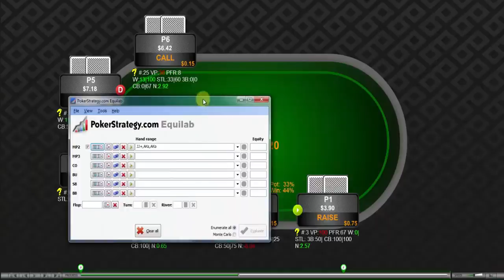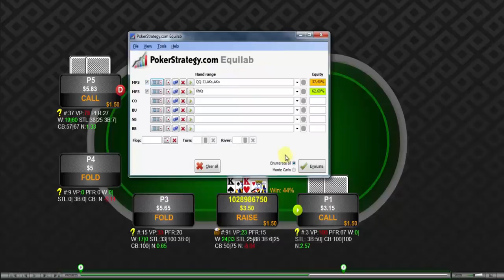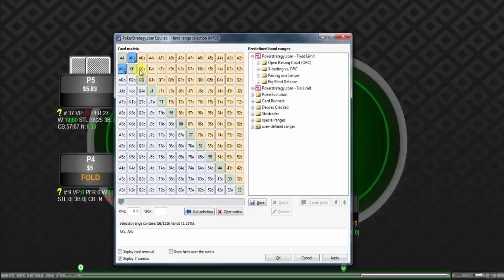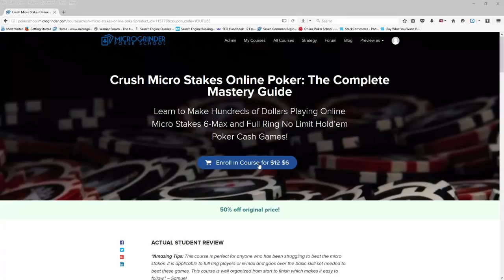Being Disciplined to Lay Down a Monster | Crush Micro Stakes Online Poker Course